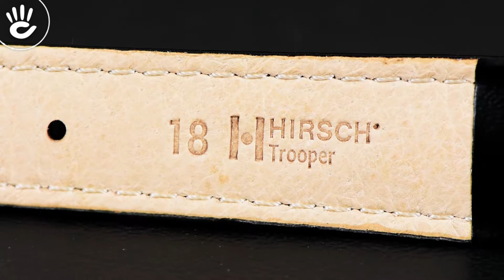Review dây da Hirsch Trooper chất liệu da cứng cáp và bền, màu sắc nổi bật, mịn màng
Mẫu dây da Hirsch TROOPER chất liệu da cứng cáp và bền, màu sắc nổi bật, mịn màng với bề mặt bóng như lụa.

♪ Hotline tư vấn bán hàng: 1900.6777
Source Music:
Desert Sky - Silent Partner